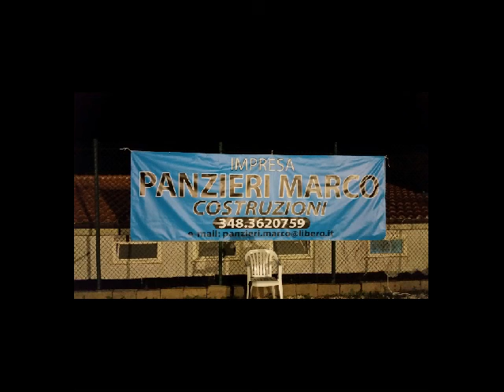Auguri di Natale dalla USD POGGIO NATIVO.